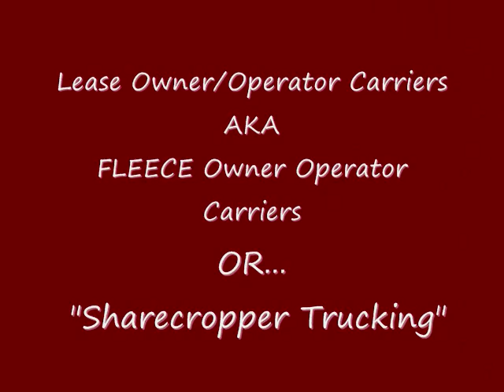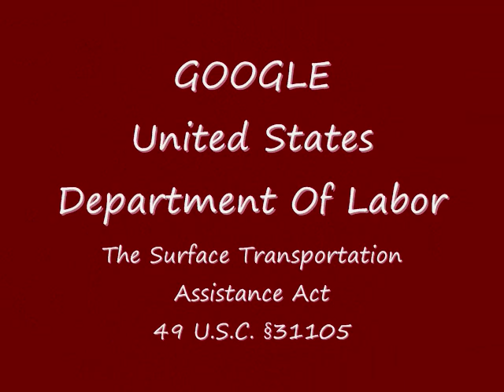What Every Truck Driver Should Know ... Part One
Retaliation is REAL in Trucking, Knowledge is POWER! Attorney Paul Taylor Educates Drivers & Media on how Truckers can Empower Themselves using the Surface Transportation Assistance Act Protections (STAA) Part One